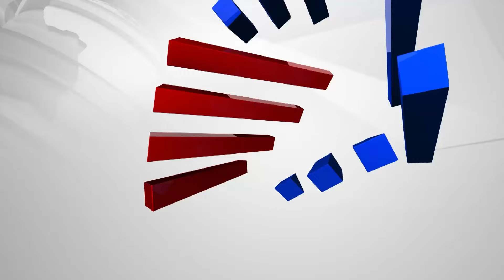ಡಾಲಿ ಧನಂಜಯ್ ಹಾಡಿ ಹೊಗಳಿದ ನೀನಾಸಂ ಸತೀಶ್ | Zebra Movie Pre-Release Event | Suvarna News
ನಟ ಡಾಲಿ ಧನಂಜಯ್ ಅಭಿನಯದ 'ಜೀಬ್ರಾ' ಸಿನಿಮಾದ ಪ್ರೀ-ರಿಲೀಸ್ ಕಾರ್ಯಕ್ರಮದಲ್ಲಿ ನಟ ನೀನಾಸಂ ಸತೀಸ್, ದುನಿಯಾ ವಿಜಯ್, ನಾಗಭೂಷಣ್ ಮತ್ತು ನಟಿ ಸಪ್ತಮಿ ಗೌಡ, ಅಮೃತ ಅಯ್ಯಂಗರ್ ಭಾಗವಹಿಸಿದರು.

zebra movie pre-release event | zebra movie launch | zebra kannada movie update | zebra film pre-release news | zebra movie latest news